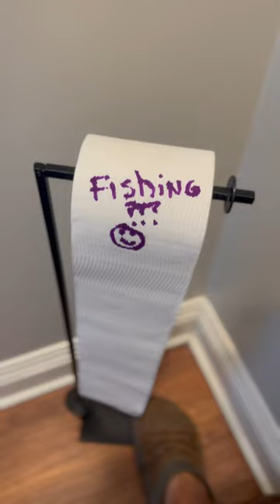Let’s go fishing!!! 😎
6th sense fishing (10%) - CRUZE
Waterland Eyewear (15%) - CRUZE

Chris Cruze
Cruze Louisiana Outdoors